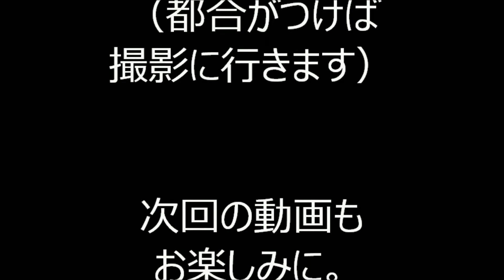2018年文京区 駒込天祖神社例大祭① 町会神輿連合宮入 Portable Shrine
平成30年9月8日・9日に、文京区本駒込3丁目にある「駒込天祖神社」例大祭の様子です。
こちらの動画は9日に行われた「町会神輿連合宮入」の様子です。
上富士前交差点付近で集合し、駒込天祖神社へ向けて渡御している様子です。

次回の動画は駒込天祖神社への宮入の様子です。
木遣りの先導で宮入りする様子、お楽しみに。

お勧め動画
⑩ ホームラン音頭・他

③ アンパンマン音頭

2018年駒込天祖神社例大祭
① 町会神輿連合宮入①